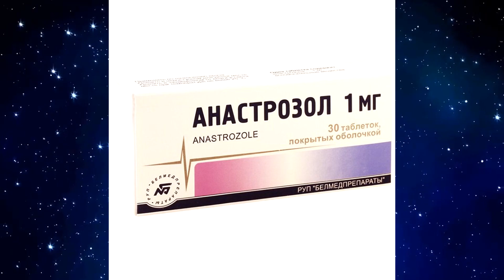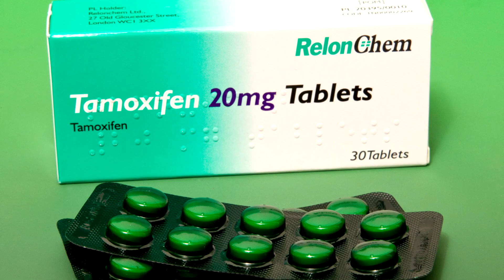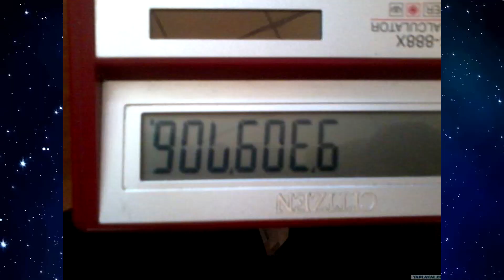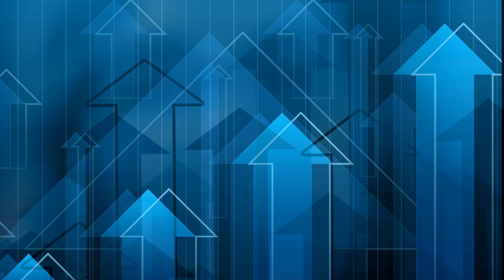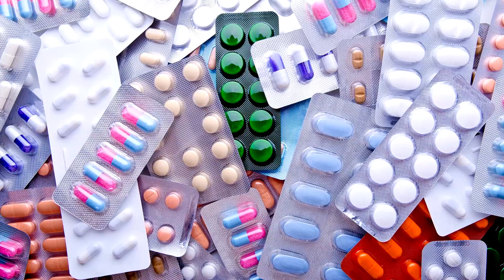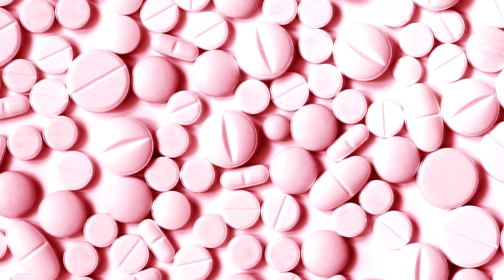Кломифен Анастразол ГСПГ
Привет , по изучав тему глубже , немного изменил свое мнение о ГСПГ  , а так же больше информации о кломифене и его блокировки эстрогеновых рецепторов  и для этого не обязательно , делать часовые ролики и растягивать инфу
National Biohacking / Нэшнл Биохакинг